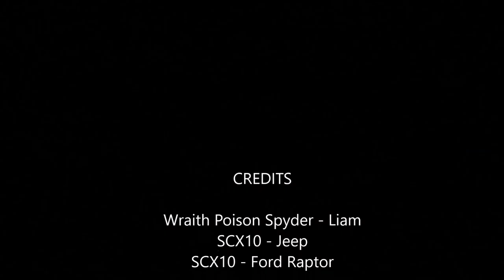Trail Seekers (RC Offroad Adventures) - Chestnut Trail 21 Feb 2016